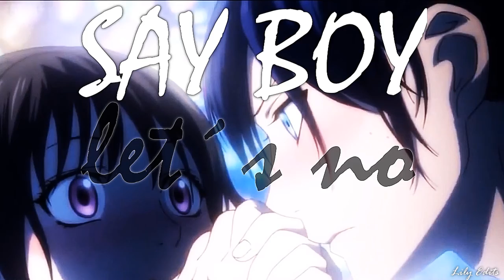«Shape of you» [Yato & Hiyori] For:ღLady Nikiforovღ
Bueno, 2 videos en un dia. Realmente un gran esfuerzo c: (okno :v)

Es que , tenia mucha inspiración y decidi hacer la parte :3
Ademas de que estoy aprendiendo un poco a utilizar maskings x3

ESPERO QUE TE GUSTE AMIGA ^^

Anime: Noragami
Characters: Yato and Ikki Hiyori (Yatori is life, is ley Bv)
Song: Shape Of You (remix) by Ed Sheeran
Program: Crazy Video Maker.
Part: 2
For: ღLady Nikiforovღ